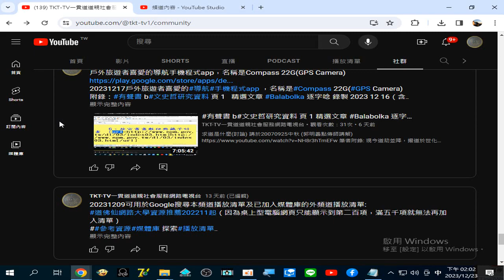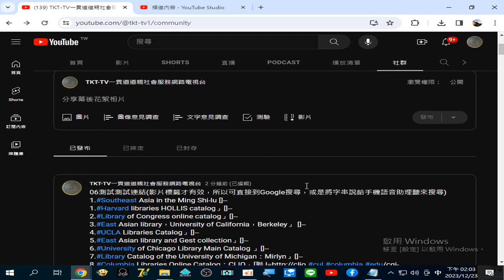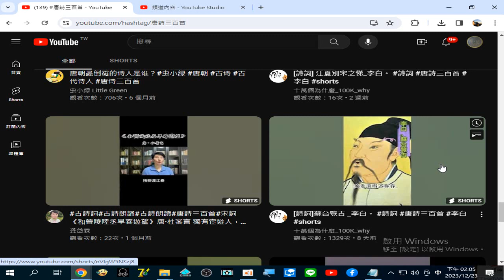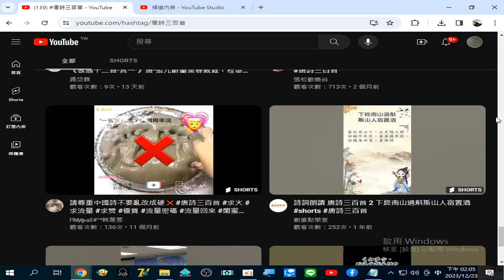唐詩三百首 YouTube 20231223 06測試連結影片標籤才有效，所以可直接到Google搜尋，或是將字串說給手機語音助理聽來搜尋